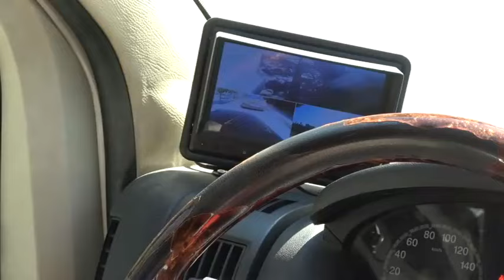Okul servisinde olması gerekenler neler